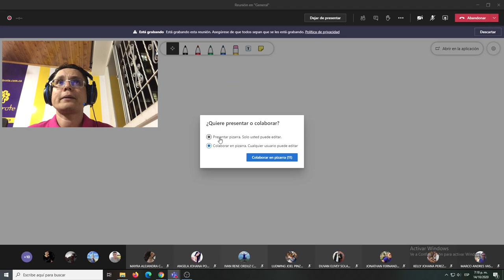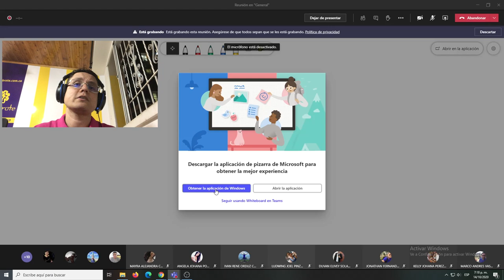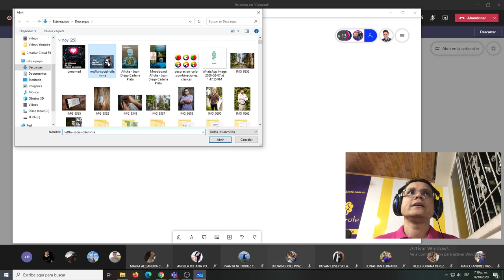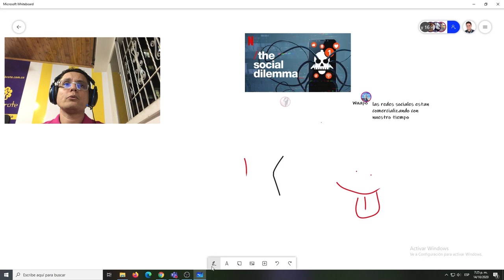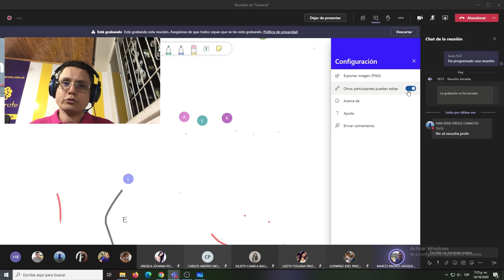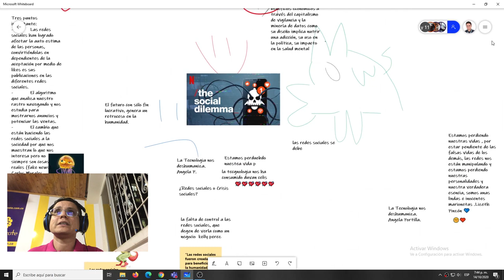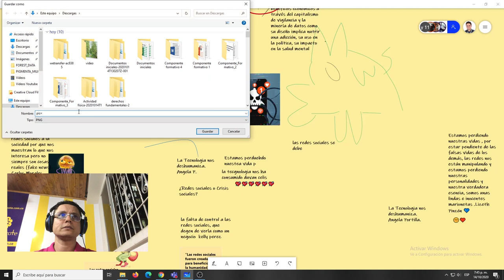Como puedo rayar con mis alumnos sobre una imagen en Teams | Uso de Pizarra Microsoft Teams en vivo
Acá te decimos como se puede rayar sobre una imagen para que todos los profes lo hagamos entre nuestros estudiantes sin problema, nos encanta usar imágenes para explicar y esta es la mejor forma de hacerlo con la Pizarra de Teams. Las clases en Teams son divertidas por medio de Cerebrote.
Esta es la explicación de la pizarra de Teams por parte del profesor Luis Fernando Botero y no dice cómo hacer para que los estudiantes no la rayen.
Todo acerca de Teams y de las clases virtuales en nuestra comunidad de aprendizaje de Teams Cerebrote.